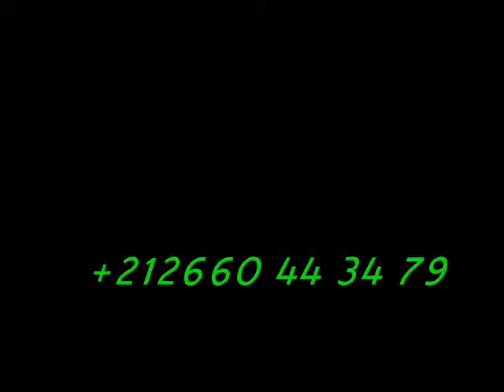la résine ** béton imprimé ** dallage industriel ** Peinture époxy